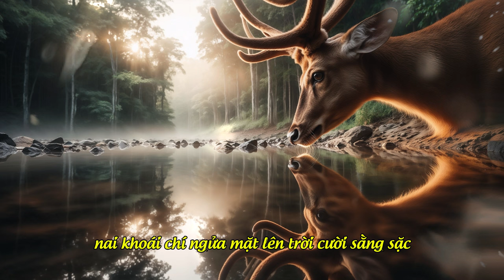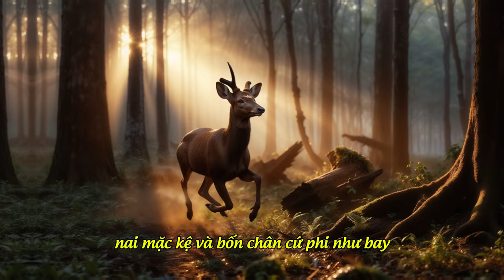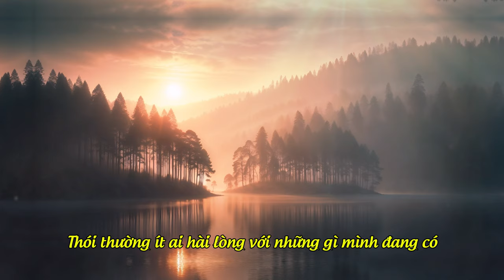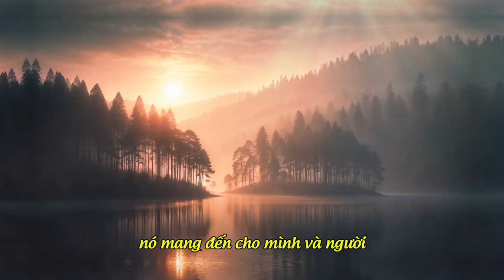17 Nét đẹp thực sự | Nhát Kiếm Sau Cùng | Hạnh Đoan